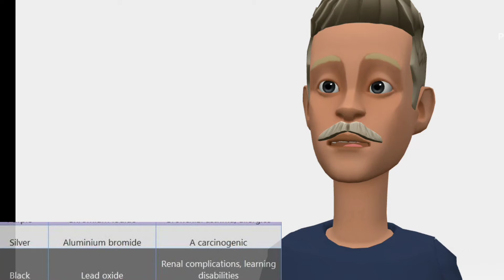क्या होली के रंग खतरनाक है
Dry colours are typically a colourant mixed with a filler base. In chemical colours, these are usually a deadly combination of toxic heavy metals and asbestos or silica. Heavy metals are known to be systemic toxins which disrupt the body’s metabolic functions, and also build up in the body’s vital organs such as the kidneys, liver and bones. Asbestos and silica are also extremely dangerous. Here are some of the chemicals and metals one comes across in dry colours, and the effects they have on health
fitness baba
fitnessbaba
Happy holi
side effects of Holi colour